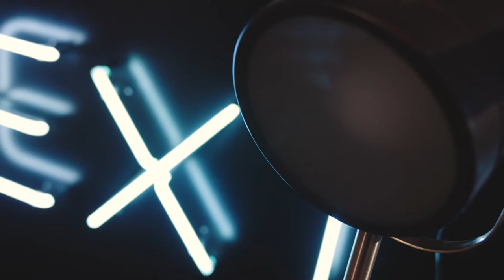The future of global supply chains – In conversation with Christopher Mims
The future of global supply chains – In conversation with Cristopher Mims.

When ordering a product online for home delivery, customers often just think about what happens during the “last mile”. But what about all the other behind-the-scenes innovations that make the whole process possible?

In our latest NEXT-SHOW episode, Christopher Mims, supply chain expert and celebrated technology columnist at The Wall Street Journal, shares his thoughts on our global supply chains. He explains how they function and might evolve, and how they are changing in a post-pandemic world.

Tune in and learn more about the workings of this technology driven sector and why building sustainable, more flexible supply chains is now more important than ever.

Follow us to get updates about our digital show, future events and relevant strategic topics from global brands!

Thanks to our partners Accenture Song and Faktor3!